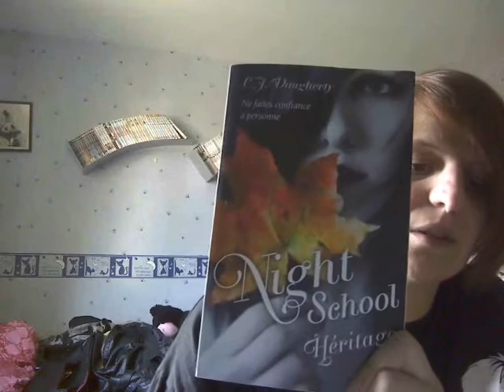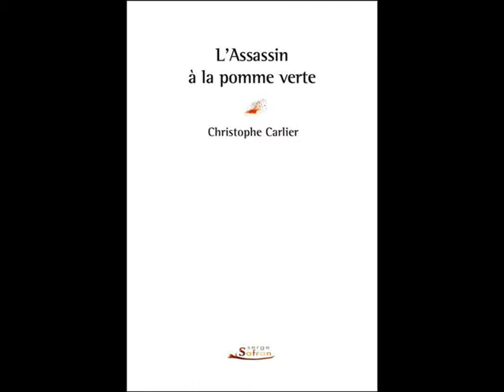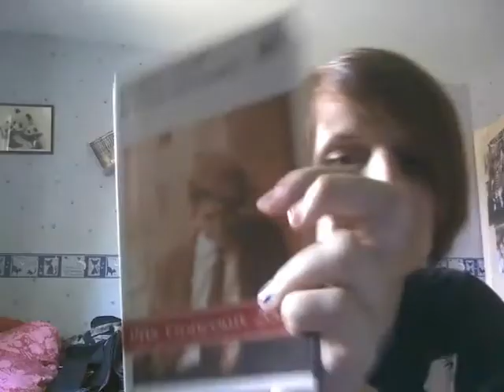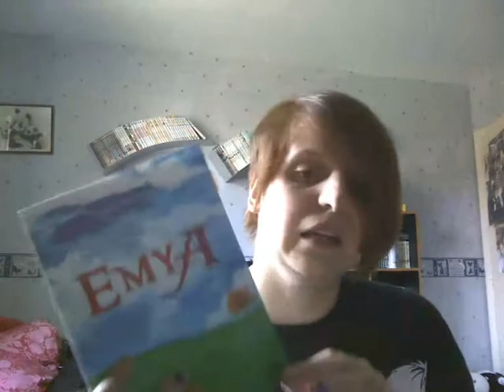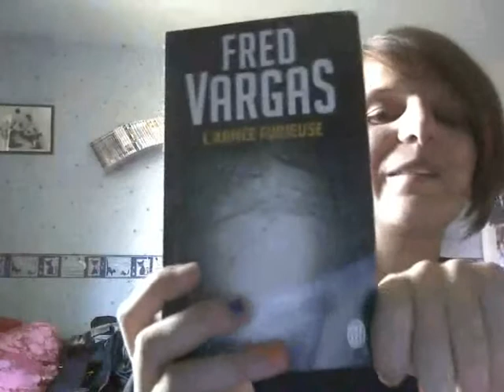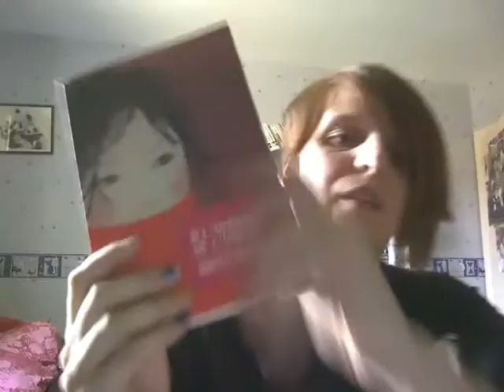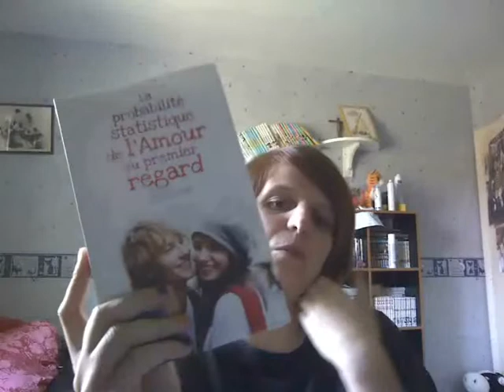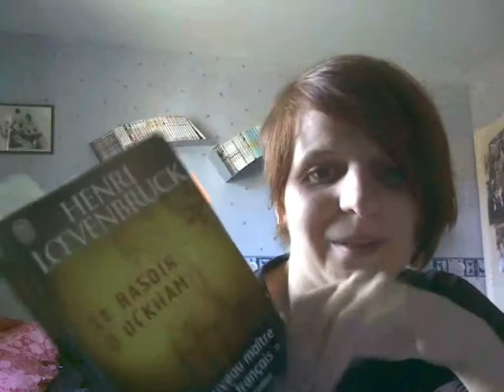Bilan Juin 2013